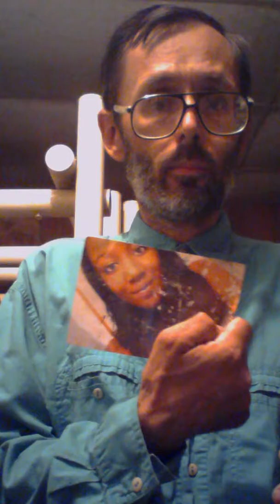Same day later time.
Good day ! I am tired then- what!